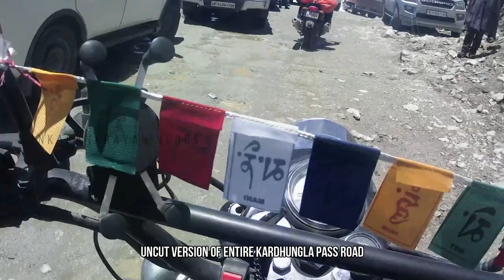Watch the Beauty of Khardungla Top | Uncut Version of K-Top Road Crossing | To The Snow in 20mins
Vanakkam Riders,

pangong lake,
galwan valley,
galwan river,
galwan vivad,
jojila park,
zojila pass road,
galwankbalwan,
where galwan valley located,
jojila pahad,
India vs china,
Ladakh china ,
जोजिला पास,
Leh Ladakh tour by sankaranarayan vlogs,
Leh Ladakh bike tour tips by sankaranarayan vlogs,
Ladakh bike tour by sankaranarayan vlogs,
Ladakh tour tips by sankaranarayan vlogs,
Ladakh sankaranarayan vlogs,
zojila pass bike trip,